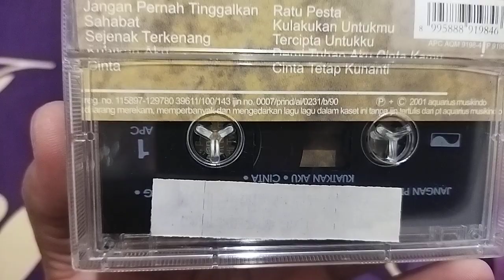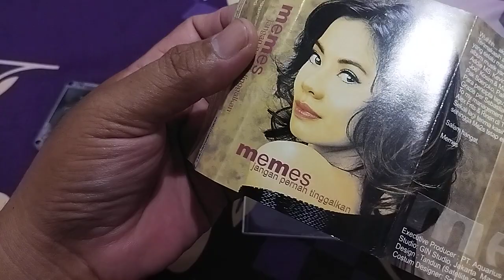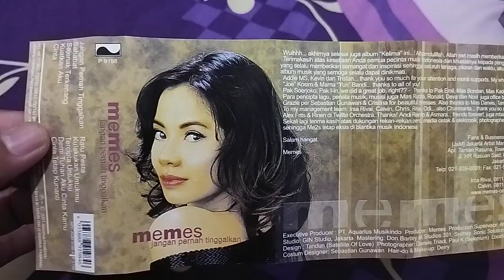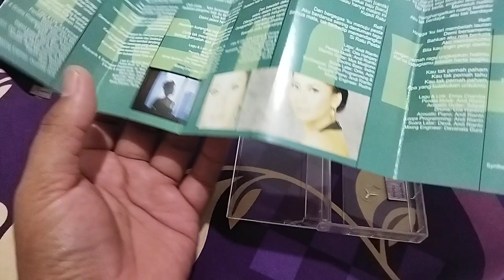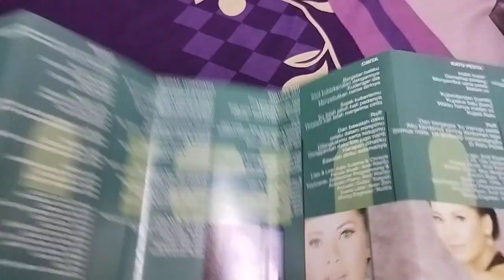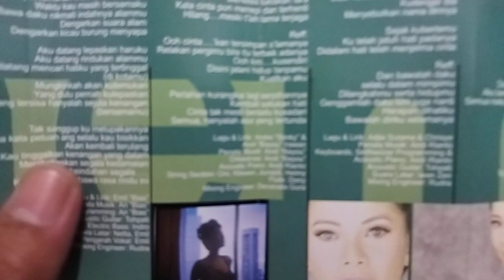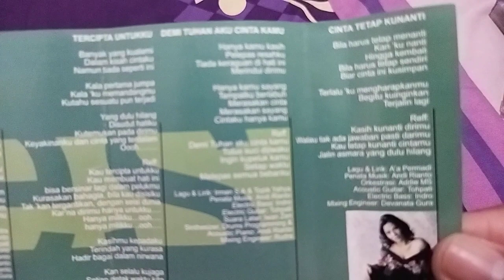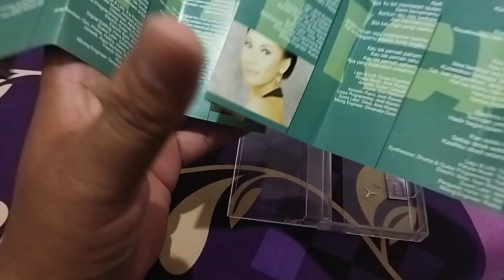Memes album Jangan Pernah Tinggalkan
album ke empat dari memes di tahun 2001.